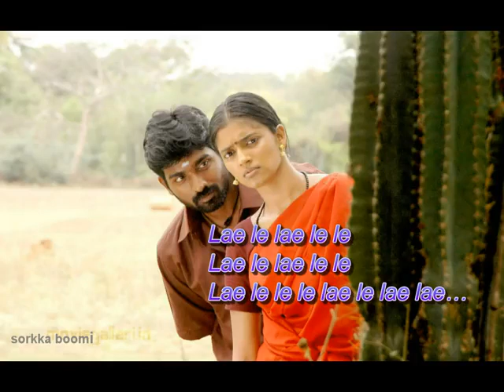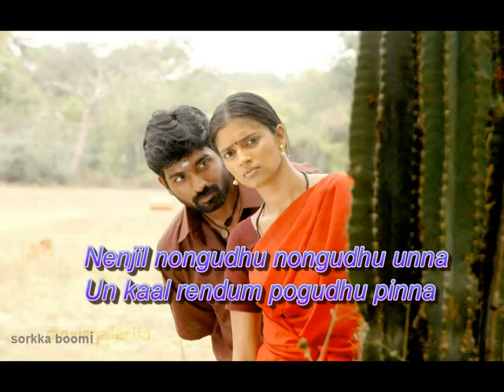edi kallachi enna theriyalaya melody songs